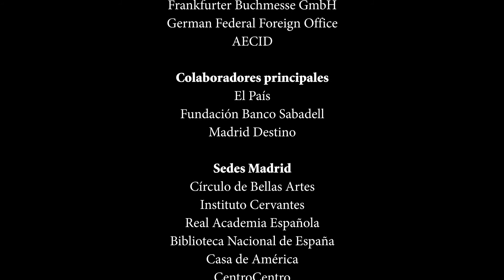Utopia y distopia en la Familia Elvira Lindo y Renato Cisneros